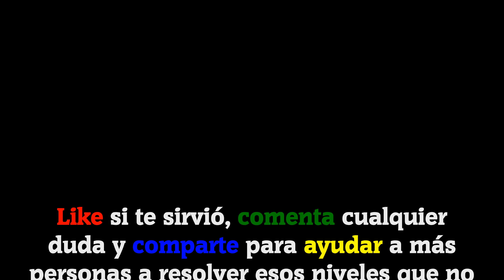𝐁𝐫𝐚𝐢𝐧 𝐓𝐞𝐬𝐭 𝐀𝐥𝐥-𝐒𝐭𝐚𝐫: 𝐈𝐐 𝐁𝐨𝐨𝐬𝐭: Niveles principales || Solución nivel 117 ✅